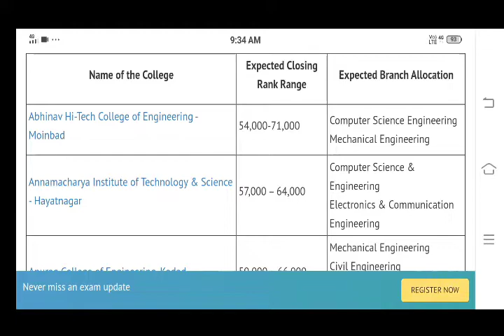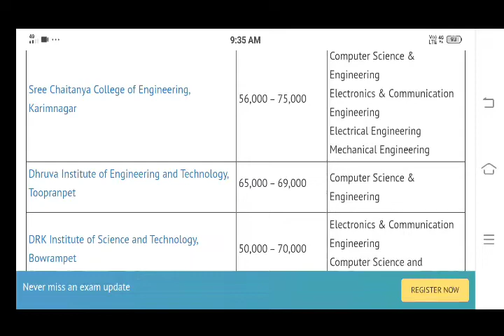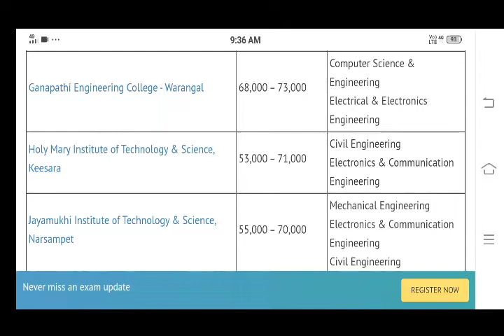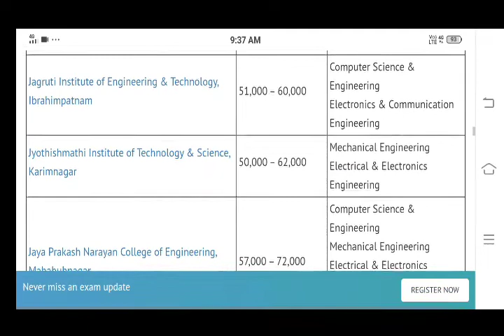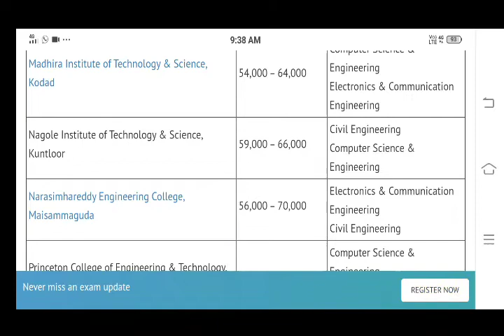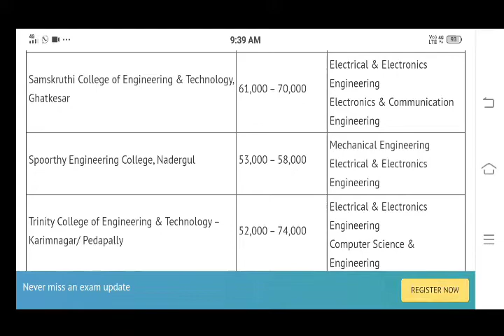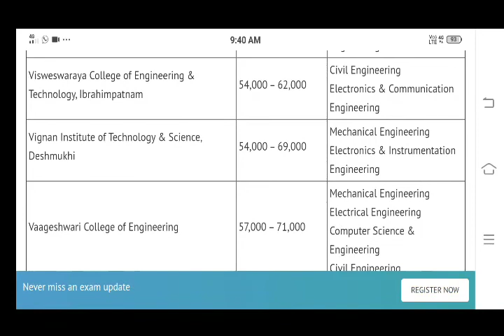BTech colleges for TS EAMCET RANKS - 50000 to 75000//TS EAMCET//TS ENGINEERING COLLEGES//MVLNREDDY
The list of colleges for TS EAMCET rank range 50,000 to 75,000 available on this page is prepared based on 2019 and 2018 closing ranks. The candidates must note the information mentioned below is just for the referential purpose, and the actual ranks of these colleges for the year 2020 may vary.

For last videos